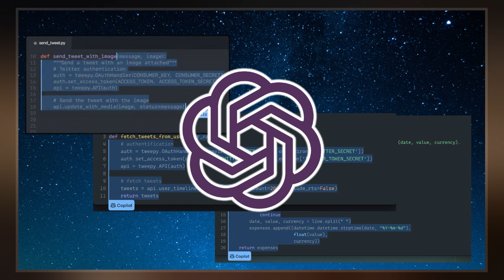OpenAI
OpenAI is an artificial intelligence  research laboratory consisting of the for-profit corporation OpenAI LP and its parent company, the non-profit OpenAI Inc. The company, considered a competitor to DeepMind, conducts research in the field of AI with the stated goal of promoting and developing friendly AI in a way that benefits humanity as a whole. The organization was founded in San Francisco in late 2015 by Elon Musk, Sam Altman, and others, who collectively pledged US$1 billion. Musk resigned from the board in February 2018 but remained a donor. In 2019, OpenAI LP received a US$1 billion investment from Microsoft.